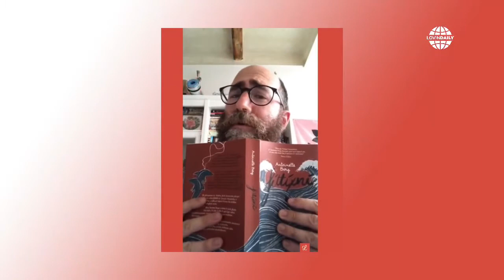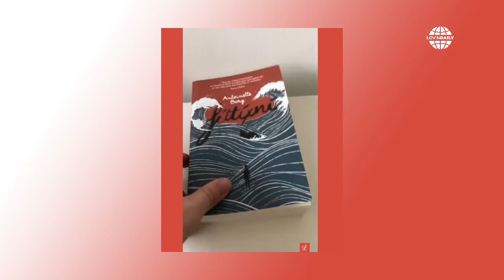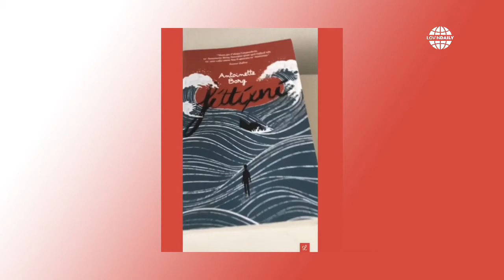Lovin Daily 03.06.21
Good morning Malta and Gozo - here’s everything you need to know about the latest news from the island with our hosts @jazzopardi and @paulacauchi 🗣🇲🇹
Featuring an interview with a panel of experts: Michelle Attard Tonna - Rota and Marie Briguglio - Behavioural economist (UoM), Pass Pass pedestrian awareness